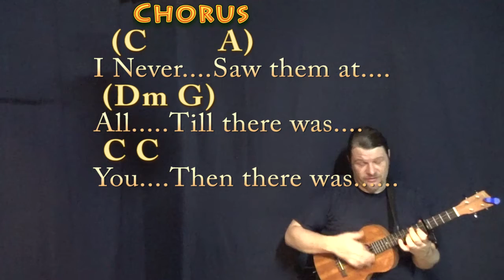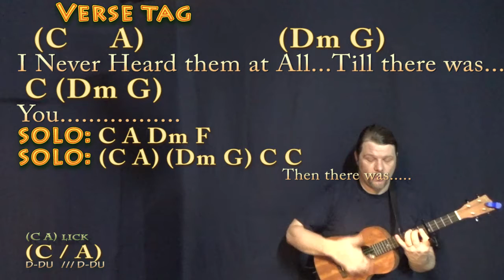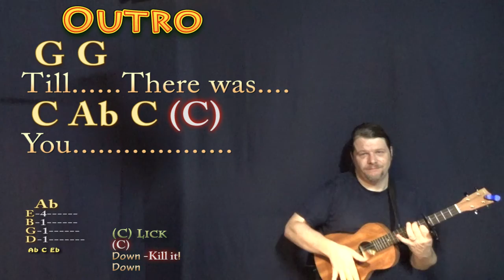Till There Was You (The Beatles) Bariuke Cover Lesson with Chords/Lyrics - Capo 5th Fret